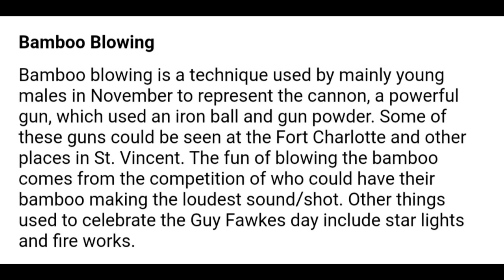BAMBOO CANNON FIRE WORKS || "DIY" makin ROCKET LAUNCHER FROM BAMBOO { LANTAKA } Ep.41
Hey Wildlife family welcome back today we're showing you guys the best place for bamboo cannon fire works, 'diy' home made rocket launcher [lantaka]. i know you guys gonna enjoy this one alot, like, share and subscribe and join the wild life family.

🇻🇨vincy wild life + the 🌎 🤘🏾🙂🤘